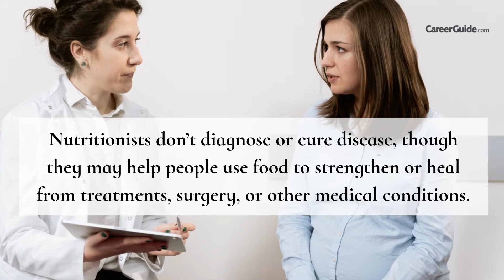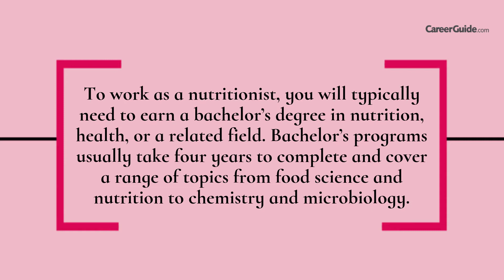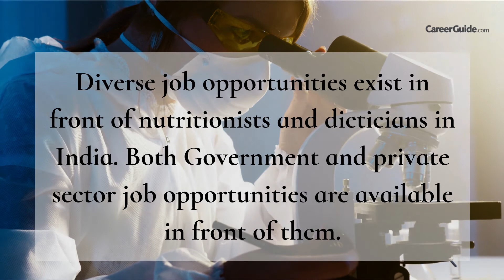All About How to Become a Successful Nutritionist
Here are some tips and skills to become a successful nutritionist; watch the whole video and kick start your career with a boost...